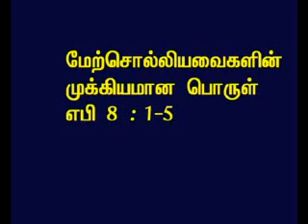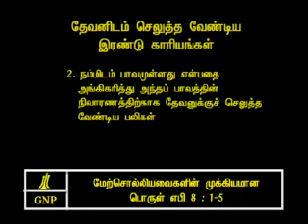TAMIL BIBLE VIDEO COMMENTARY HEBREWS 8 PART 2